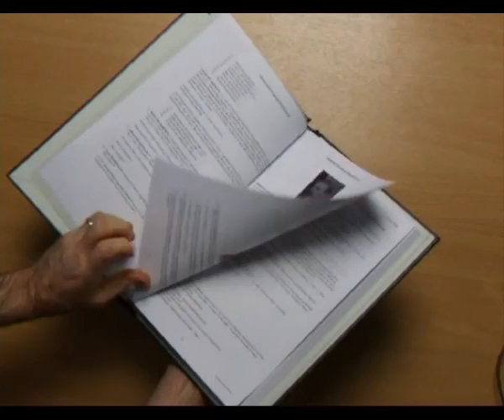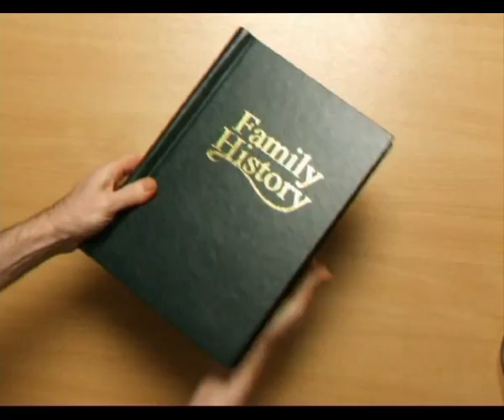Springback Binder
The perfect way to print and present your family history in book form. Our springback book binders printed with 'Family History' on both the front cover and spine allow you to bind up to 150 A4 pages (90gsm) by just folding the cover back on itself, inserting the pages and when the cover is closed the edges of the pages are gripped tightly. You may remove and re-insert the pages as many times as you like thus allowing your publication to grow over time. There are no holes to punch and the quality and feel of the finished work is more like a book than any ring binder. These binders help you make the perfect gift when presenting a printed family history to other members of your family. If you wish to print your pages before purchasing the binder don't forget to allow a 32mm (1 1/4") margin down the edge of the paper.